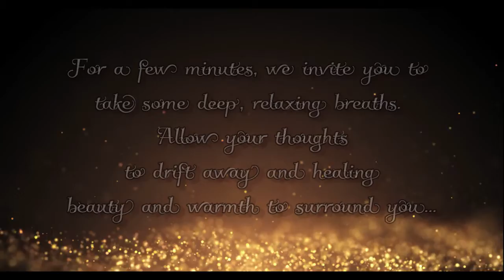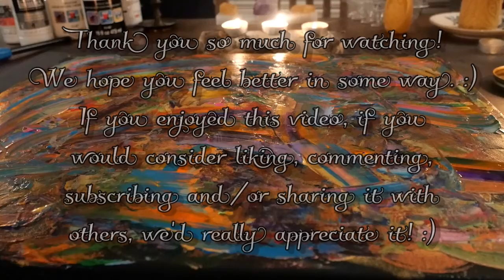✨Relaxation🦄🌲🍄 Art ASMR🎨 Wet Paint🦋Angelic Healing Music✨Rest Your Mind💖 Feel Better🤗Self-Care✨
Enjoy a moment of healing relaxation✨ Take a minute for self-care as your mind lets go of thoughts and worries for a few moments and allows itself to drift away. Be transported to our peaceful art room, where beautiful, angelic music and the close-up sight of fresh, colorful metallic paint on canvas (the third layer of paint on an original piece of abstract artwork by Cassandra Belle) envelops you in blissful comfort for a short while.

We hope you enjoy and that this video brings a bit of peace, relief, and/or enjoyment to your day! ✨🥰🎨🦄💖

💜 Kaylee & Cassandra Belle